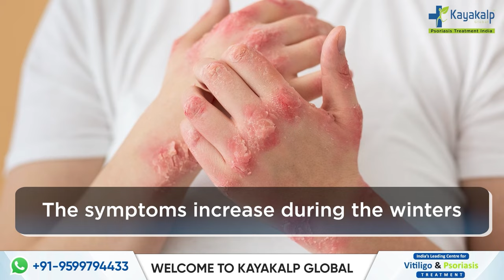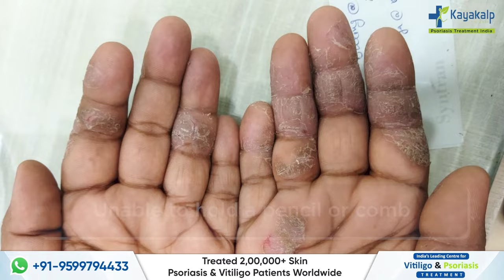Palmoplantar psoriasis Treatment In India | Palmoplantar psoriasis का उपचार कैसे करें?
हाँथ-पैर में होने वाला सोरायसिस का इलाज  कैसे करें? Palmoplantar psoriasis Cure/Treatment In India

Do you have cuts on your palm and feet that bleed? Do you have difficulty doing daily activities with your hand? Are you diagnosed with palmoplantar psoriasis?

Well, if yes, then this video is especially for you. Here is an expert from Kayakalp Global Dr. Samyak Dhawan who is talking in detail about palmoplantar psoriasis.

 In this video, he has discussed the symptoms, causes, and prevention of palmoplantar psoriasis. So make sure that you watch this video till the end to know all about palmoplantar psoriasis.

Steam Bath For Psoriasis | सोरियासिस में steam bath के फायदे और नुकसान | Psoriasis treatment India

About Kayakalp:

Starting in the year 1991, Kayakalp Global is India's first and only integrated Psoriasis center. Under the guidance of Dr. Shailender Dhawan, Kayakalp Global has treated more than 50,000 patients with Psoriasis. Our Ayurvedic medicines are certified and tested with no steroids or side effects.